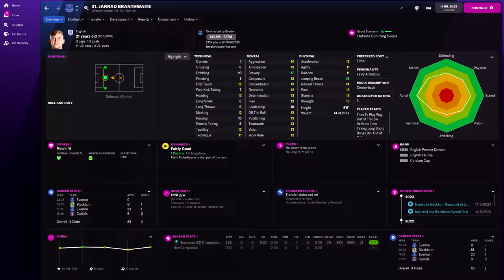Jarrad Branthwaite in FM22 Full Player profile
Jarrad Branthwaite Football Manager 2022 Progression
Jarrad Branthwaite Football Manager 2022 Development
Jarrad Branthwaite Football Manager 2022 Wonderkid
Jarrad Branthwaite Football Manager 2022 Potential
Jarrad Branthwaite Football Manager 2022 Career